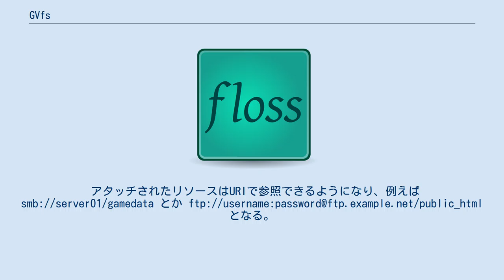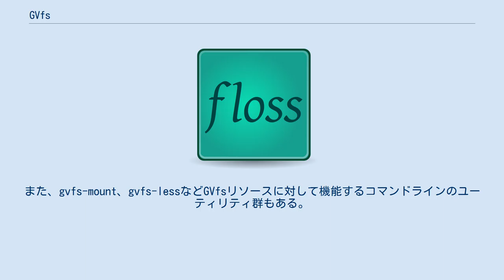GVfs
GVfsは、GNOMEデスクトップの仮想ファイルシステムで、SFTP、FTP、WebDAV、SMB、OBEXなどを経由したリモートデータとudevを経由したローカルデータへのアクセスを容易にする。
また、従来と同様のマウントを ~/.gvfs/ 配下に行うこともでき、POSIX標準のコマンドやI/Oを使った古いアプリケーションからも利用できる。
 GVfsはFUSEを使い、従来の GnomeVFS の代替を意図したものである。
アプリケーションがロードするGIOをサポートした共有ライブラリと、相互の通信やD-Bus上のGIOモジュールとの通信を行う各種デーモンで構成されるGVFS本体からなる。
 2010年12月現在、登録された113のGNOMEコンポーネントのうち107がGIOに移植され、GVfsのURIをサポートしている。
また、gvfs-mount、gvfs-lessなどGVfsリソースに対して機能するコマンドラインのユーティリティ群もある。